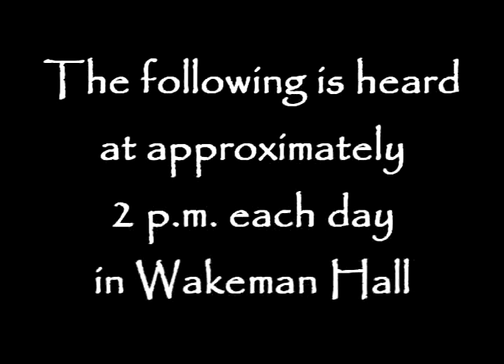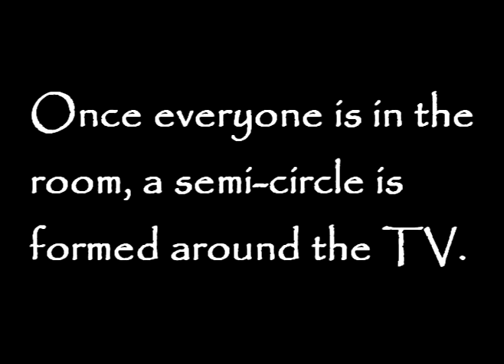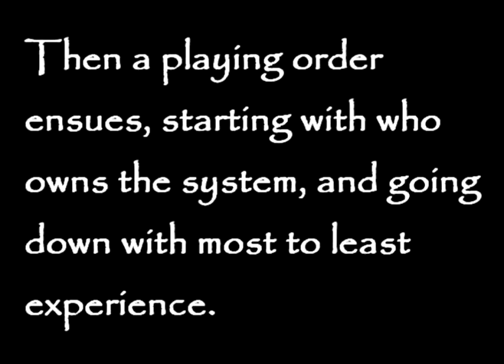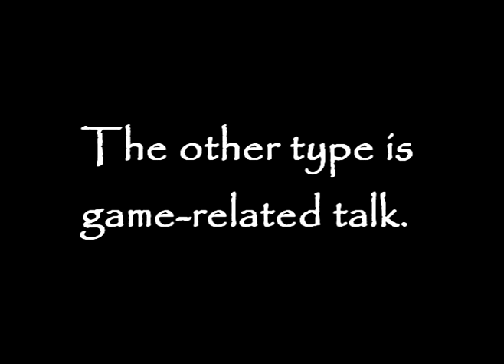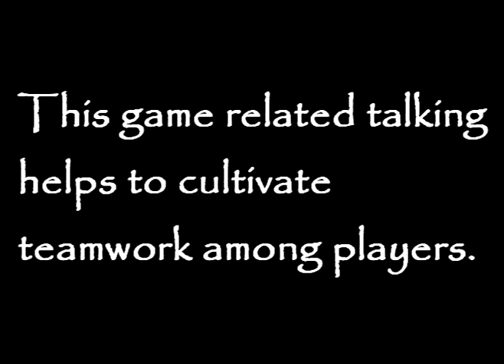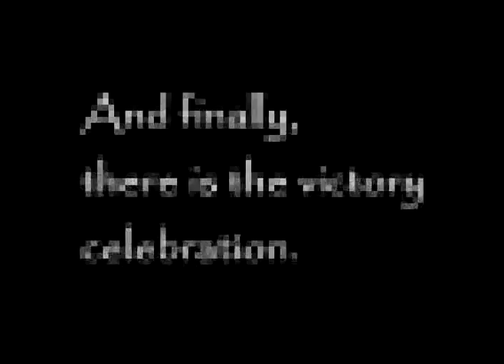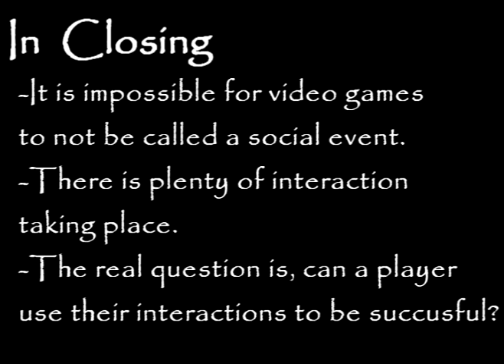Video Games Ethnography at Bridgewater College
For my Qualitative Research Methods in Communication class (comm 351) we were required to do a small 3week long ethnography.  I chose to look at video games as a ritual in Wakeman hall.  The following is a multimedia essay of my findings